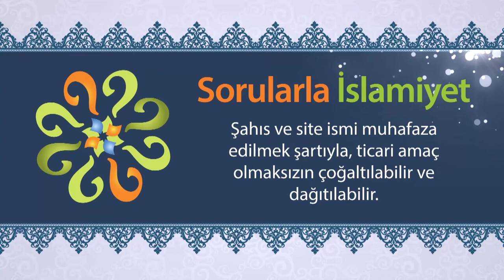Ülkemizin doğusundaki fitnenin ilacı nedir?